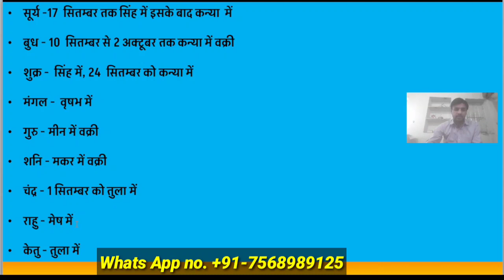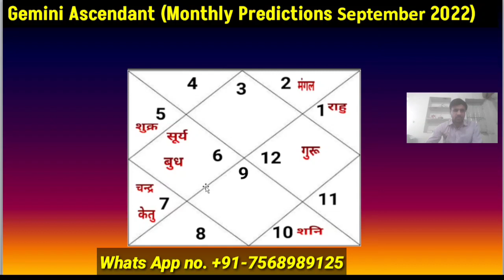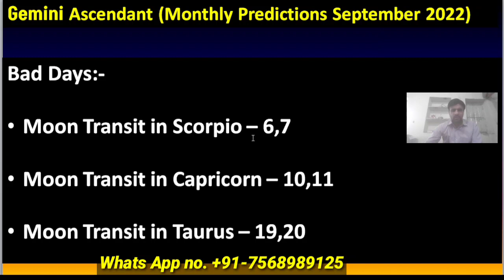Mithun Lagn September 2022